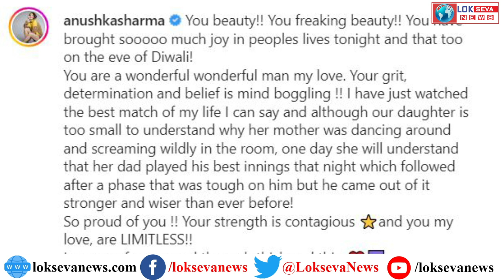Virat Kohli की पारी देख इमोशनल हुई Anushka Sharma, शेयर किया भावुक पोस्ट। Virat Kohli 82 Run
Virat Kohli played a match-winning innings against Pakistan, after which his wife Anushka Sharma has posted an emotional post. After the match, Anushka Sharma shared some pictures of the match on TV. In which Virat Kohli can be seen taking shots and Ashwin hugging Rohit Sharma. Anushka wrote in her post - Beautiful, very beautiful. Tonight you have filled happiness in the lives of many people and that too on the evening of Diwali. You are a wonderful person my dear. Your determination and belief is tremendous.

Anushka Sharma further wrote that one day she will understand that her father played the best innings of his life. That too after going through the most difficult phase of life. Anushka further said that this time was painful but due to this she came out stronger and wiser than before. I am proud of you. Your strength is going to spread everywhere and you are my dear. In every difficulty and happiness, I will love you always.

At the same time, Virat Kohli looked emotional after the match. Kohli, who often celebrates after the victory, thanked his supporters and said that the innings was the best innings of his life. Earlier, Virat Kohli scored an unbeaten 82 off 53 balls to give victory to Team India.